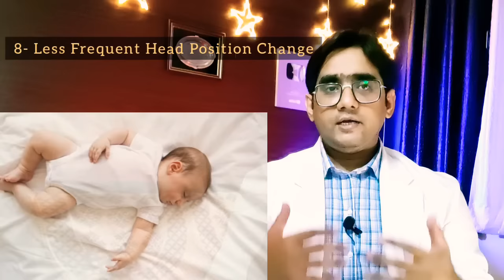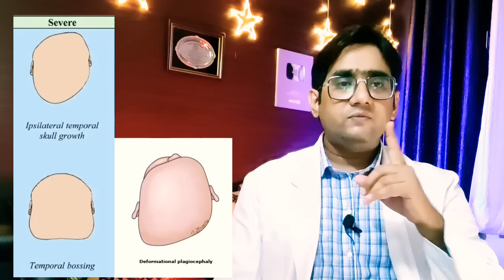Flat Head Prevention and Treatment | बच्चे का सिर गोल कैसे करें | Plagiocephaly | Dr Md Noor Alam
बेबी के सर को गोल कैसे करें , How to treat flat head of baby, how to avoid flat head in newborns,
Hi

About this video- In this video we have explained deformational plagiocephaly, how to avoid flat head in newborns, Flat head baby treatment, baby flat head correction,  use of flat head pillow, RPPT, Reposting therapy, Helmet Therapy for flat head, Craniosynostosis and it's complications.

इस वीडियो में बताया गया है की बेबी का सर टेढ़ा क्यों हो जाता है, बेबी का चपटा सर की कैसे रोकें, बच्चों के हेड को गोल कैसे बनाएं, बेबी का हेड चपटा होने का क्या इलाज है, हेलमेट से सर को गोल कैसे करते हैं और craniosynostosis क्या है, इसका क्या इलाज है।

This channel has been initiated by Dr. MD NOOR ALAM KHAN , a renowned experienced paediatritian and newborn specialist. The aim of this channel is to aware general population about routine newborn care, breastfeeding, danger signs of babies,child health tips, care in special illnesses of children, feeding problems in school going kids(bacho ka khana na khana), weight problems , behaviour problems, early and delayed puberty and prevention from different seasonal illnesses.